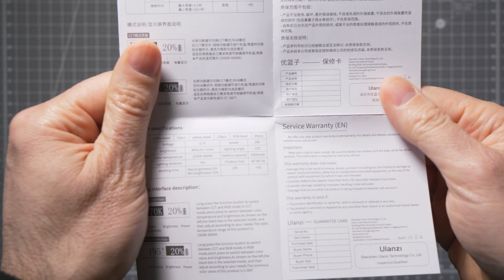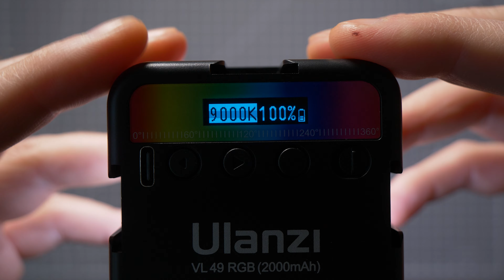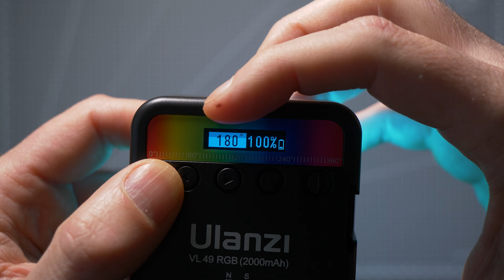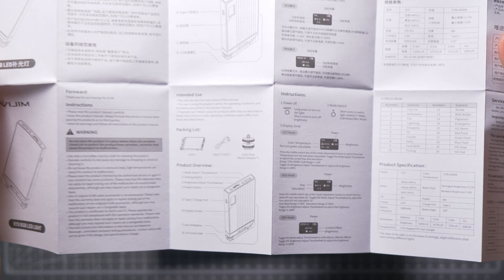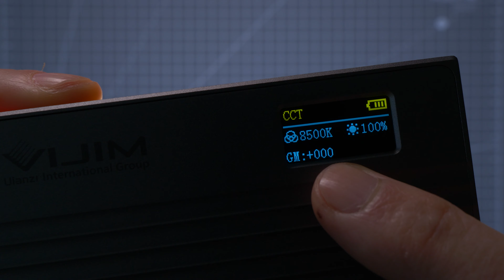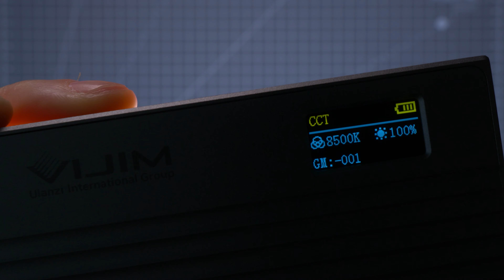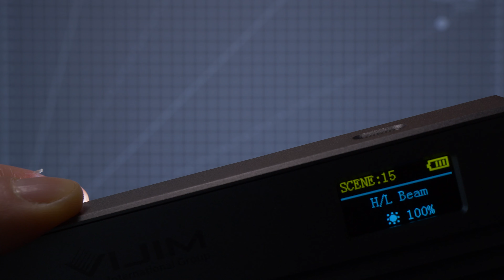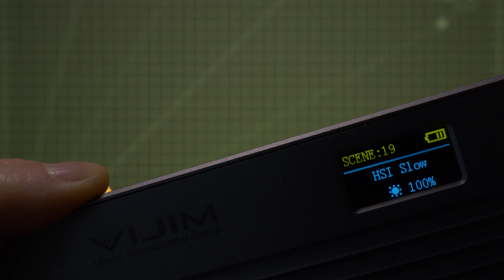Pannelli LED RGB per TUTTI i Gusti: Il Versatile Vijim R70 e l'Economico Ulanzi VL49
I pannelli LED RGB sono sempre più economici ma l'Ulanzi VL49 costa davvero pochissimo mentre il Vijim R70 è incredibilmente versatile e ben costruito. insomma un ottimo pannello LED per video che costa poco e ti regala tutta della flessibilità degli effetti di luce e della regolazione RGB

Pannello LED per video e fotografia Ulanzi VL 49
Pannello LED RGB con effetti Vijim R70
Se vuoi acquistarli ricordati di spuntare il coupon prima di aggiungere il prodotto al carrello! 😉

Trovi quello di cui hai bisogno, senza delusioni! 😊
Se devi comprare qualcosa su Amazon

🎓 Ricordati i miei corsi di fotografia, spesso in OFFERTA 💰

📖 Gli argomenti trattati in questo video:
00:00 - Intro
00:21 - Unboxing Ulanzi VL 49
02:05 - Prova Ulanzi VL 49
04:43 - Unboxing Vijim R70
06:45 Prova Vijim R70